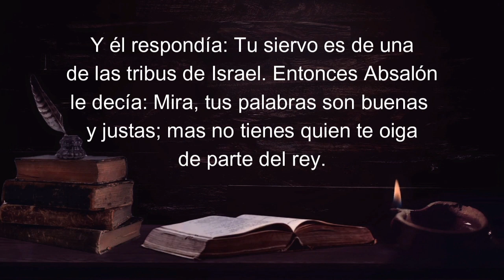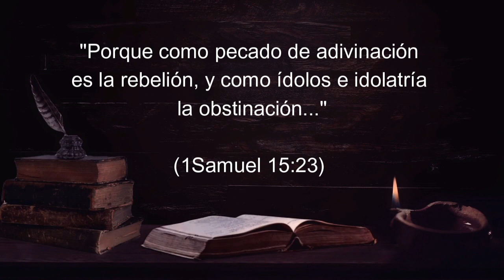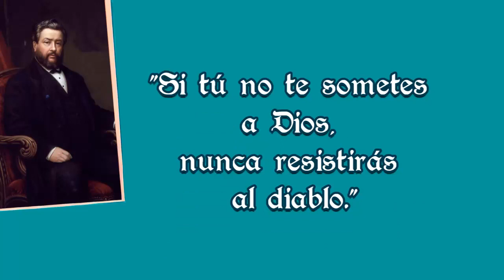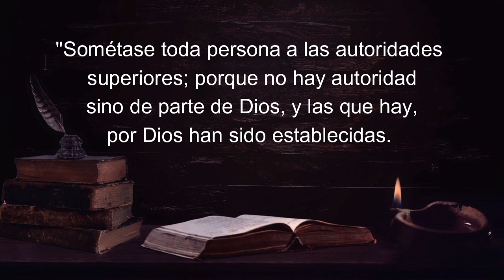02 EL HIJO REBELDE (Past. Asnaldo Alvarez Garcia)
En este video exploramos el ejemplo de Absalón, el hijo rebelde del rey David, quien a pesar de tener un futuro prometedor,  se rebeló contra su padre y trató de tomar el trono por la fuerza. Veamos las enseñanzas que eso trae para nosotros.